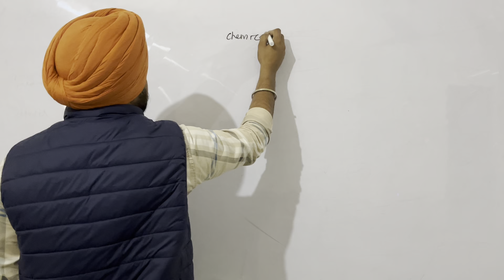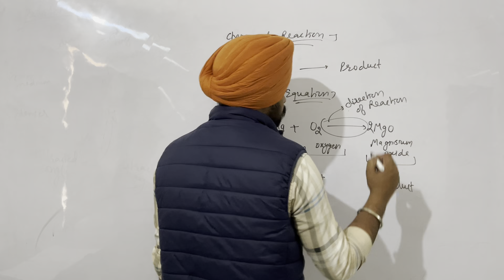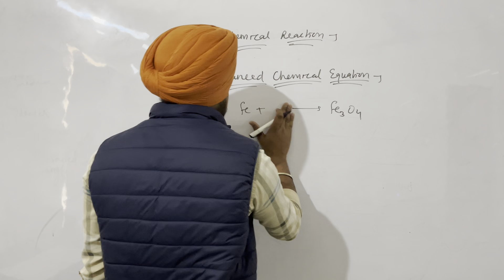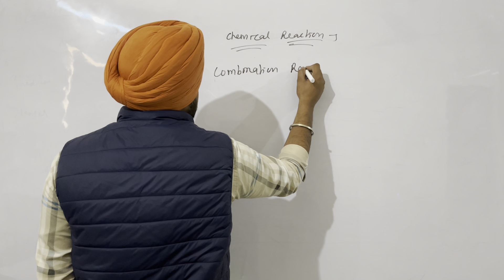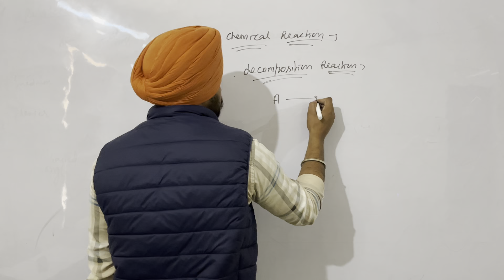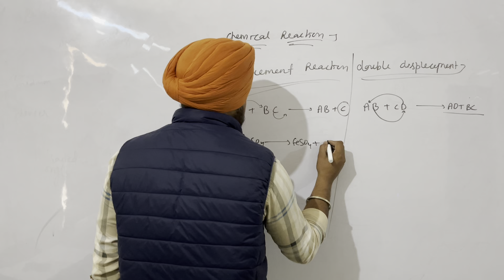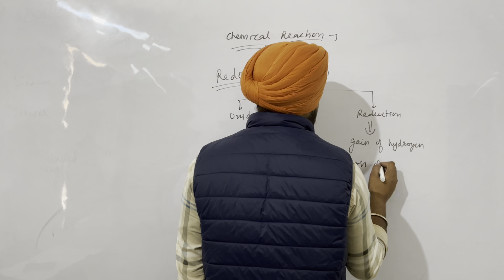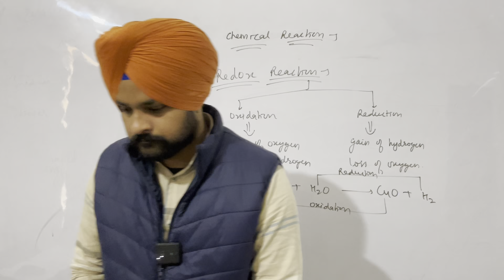Chemical Reaction And Equations • One Shot • Class-10th• Lec-1st • Crash Course • Brain Institute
Previous Year Exam PDF